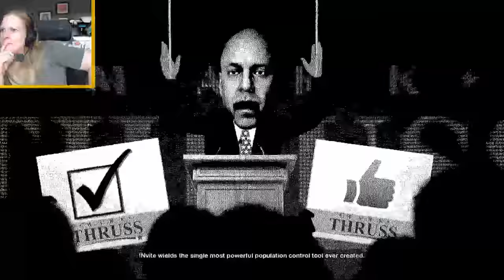Watch Dogs 2 #27 - !NViTE (Full Gameplay)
Naughty naughty computer companies!!